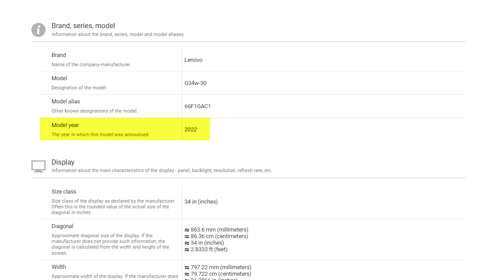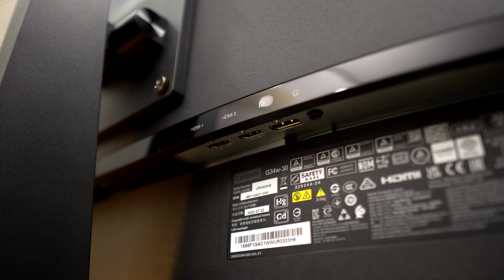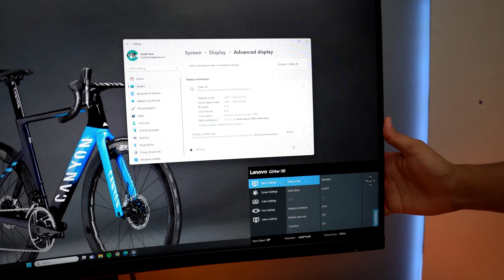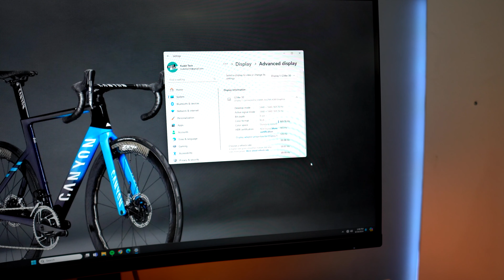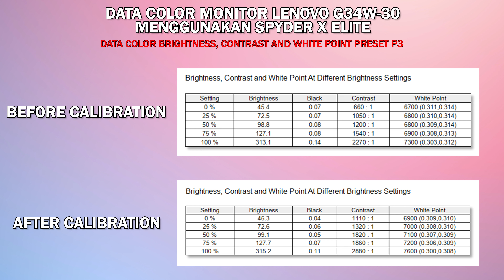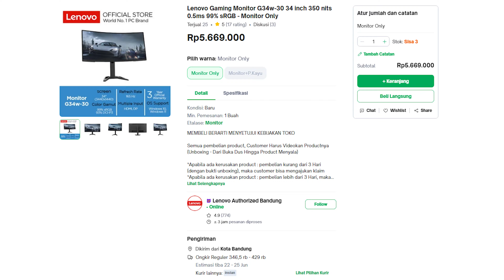Rekomendasi Monitor Gaming Ultrawide Curved! Lenovo G34W-30